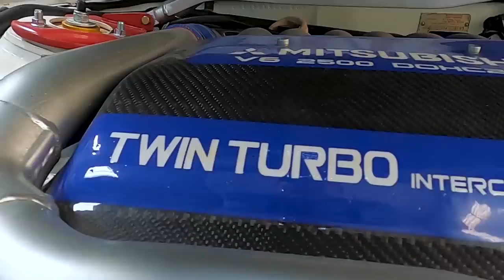Grebek Bengkel Modif Bodykit Viral Di Cirebon !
Gantian. Setelah Obri diculik, sekarang gue gerebek bengkelnya dia.